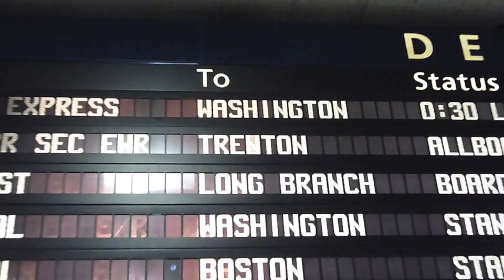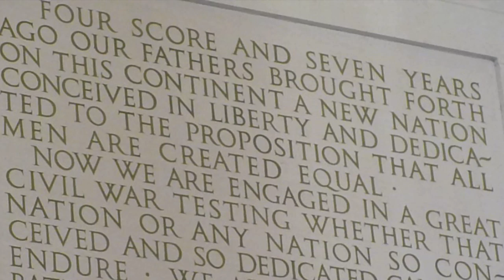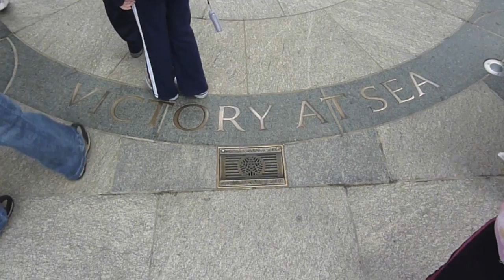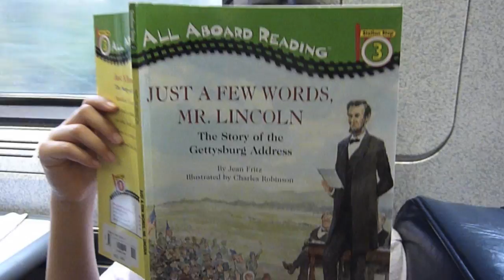Grace & Equality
My partner, Sean and I took our daughter, Grace, to DC for the Equality March in October 2009, along with our good friends, Josh and Jeffrey and their two children, May and Tom.   We wanted to share this moment with our children and help them understand that their parents aren't treated equally by our government, and that it was wrong.    This is our Equality March trip through Grace's eyes as she reports back to her 3rd grade classmates.

Both the Advocate.com & EqualityForMarriage.com added it to their sites the week we posted it.   Go Grace!